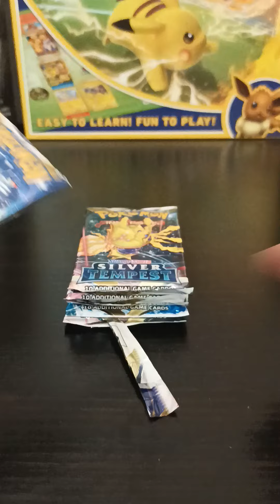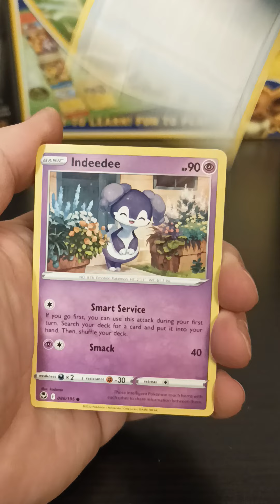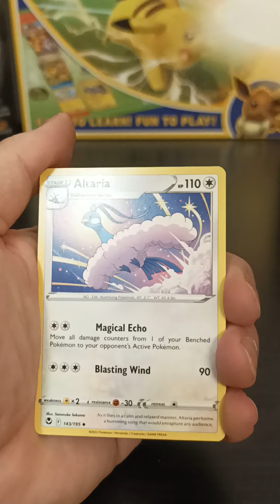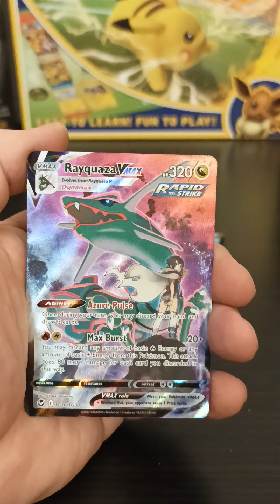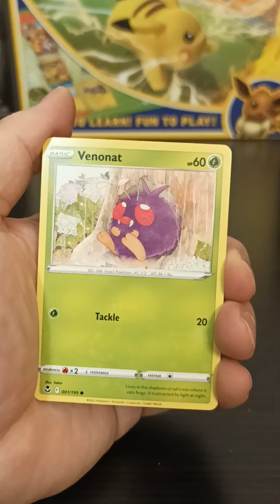DICEN ČUB pokémon SILVER TEMPEST 2 ze 6